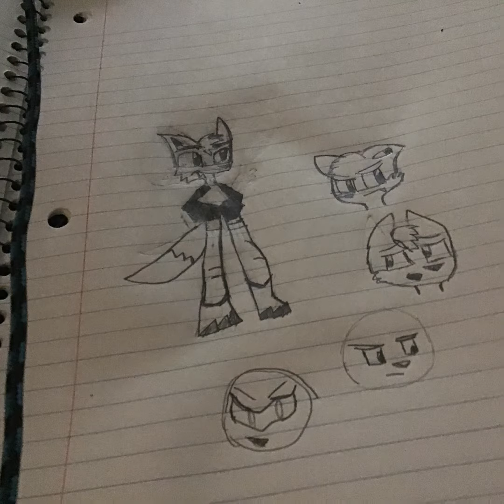Joe dark fox voice lines (please read before comment) description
Star fox is owned by Nintendo incorporated
I don’t own any rights to the franchise this is just fan made